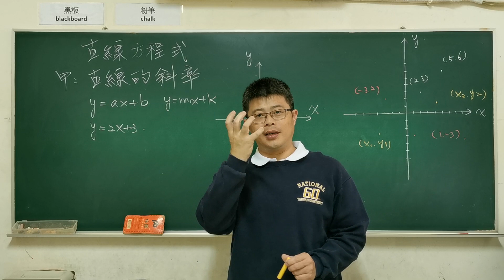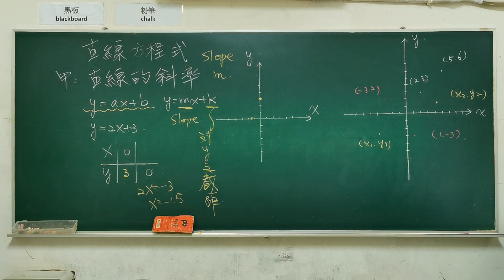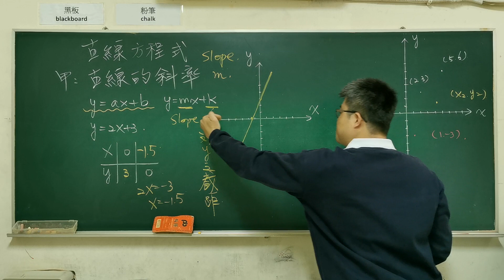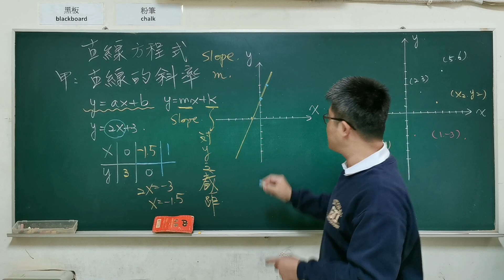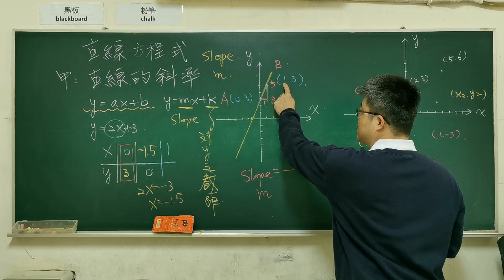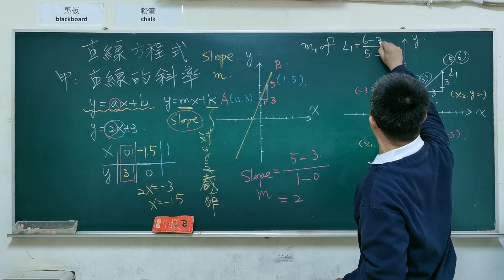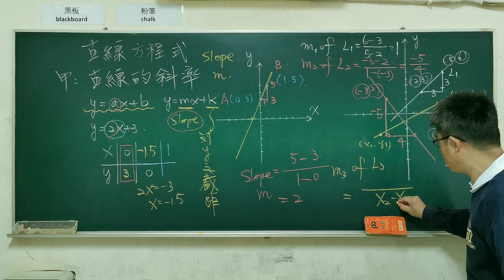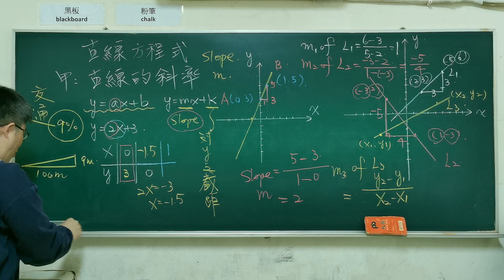高中數學「直角座標平面直線」直線方程式的斜率#大學學測#大學指考#建鴻數學#maths#math#slope